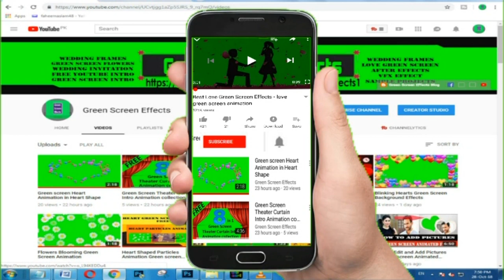Free Green Screen Effects - Green Screen Wedding Frame Free Download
Download Free Green Screen Wedding Frame.  This Green Screen Wedding Frame is free to use . We have many Green Screen Wedding Frame.

1. Now import free green screen video in project library and the Video/ Picture you want to edit.

2. Double click on the 2nd frame (green screen footage) Go to the Chroma Key option and enable it. Then Remove the green screen with the help of color picker.

3. Now use the setting choice to select however aggressive the result works.

Regards,